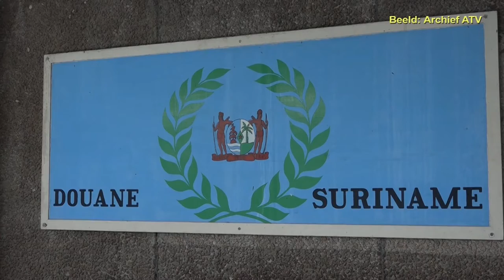11 02 2022 Acties Douanebon onder voorbehoud opgeschort